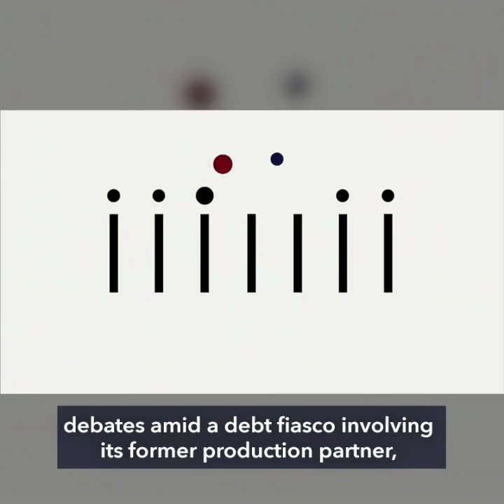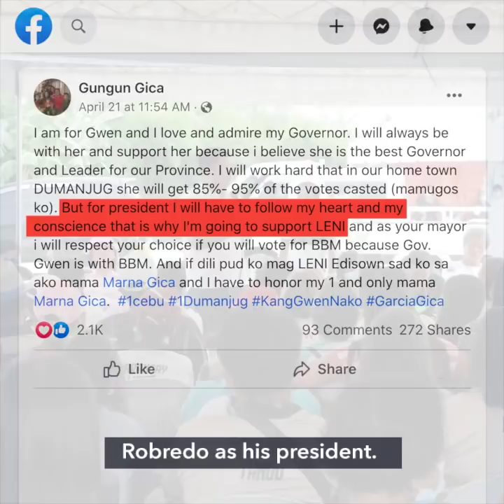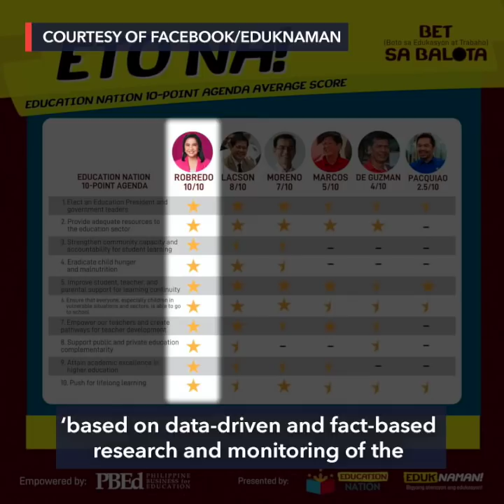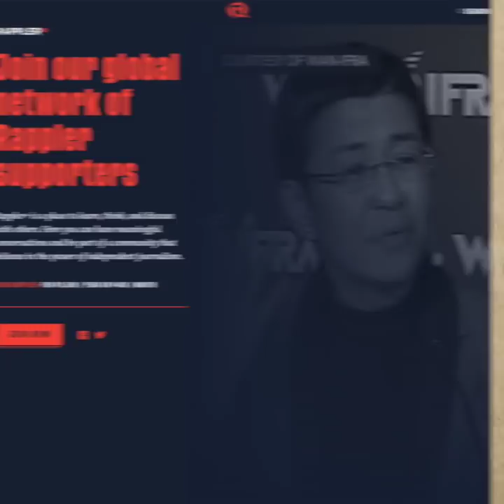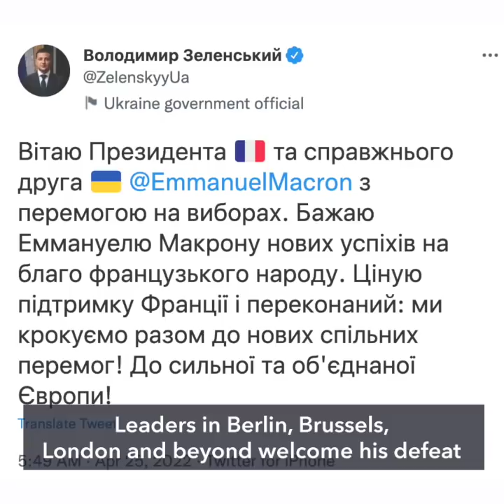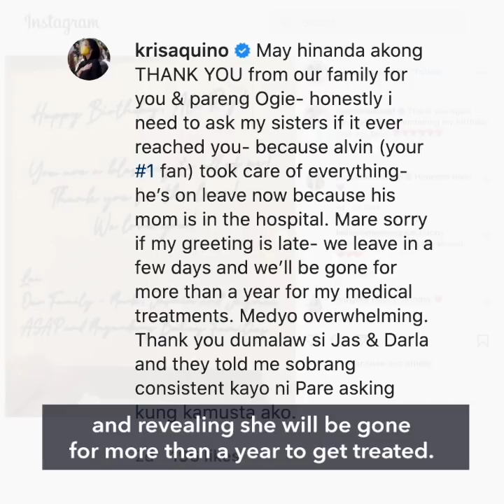No more Comelec debates after P14-M debt fiasco | Evening wRap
-Comelec cancels debates after P14-M debt mess, sets KBP forum instead
-Mayor of Garcia dynasty’s hometown in Cebu supports Robredo
-Comelec's Rey Bulay threatens to have poll body critics arrested
-France's Macron defeats far-right, pledges change
-Jake-Kylie confirm breakup; Kris Aquino to go abroad for treatment